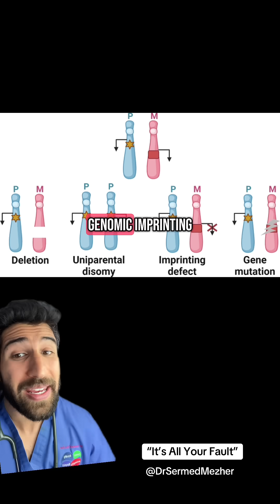“It’s All Your Fault”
Genomic imprinting plays a critical role in normal placental development by selectively switching off specific genes based on their parental origin. In this process, certain genes are "imprinted," meaning they are silenced through chemical modifications like DNA methylation, depending on whether they are inherited from the mother or the father.

In placental development, maternal genes involved in placental growth and resource allocation are often switched off to allow paternal genes to take precedence. This ensures the placenta develops appropriately to prioritize nutrient transfer and fetal growth. Paternal genes typically promote more aggressive resource extraction from the mother to support the developing fetus, while maternal genes may focus on conserving resources for the mother's overall health and future pregnancies.